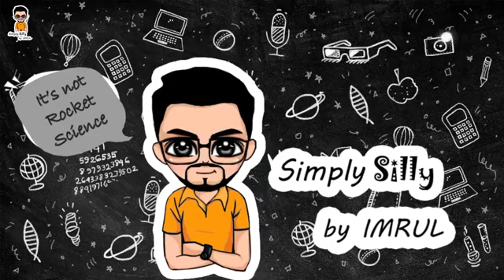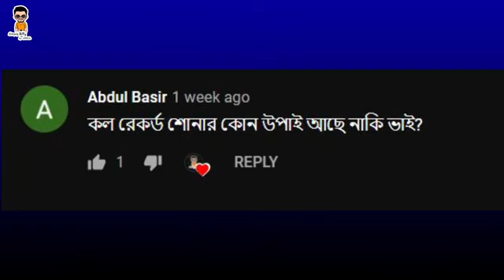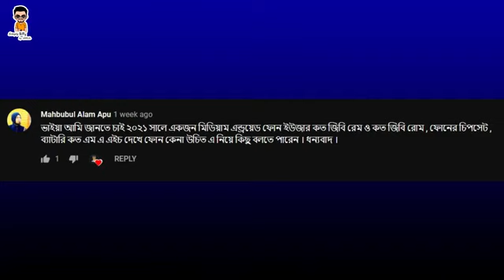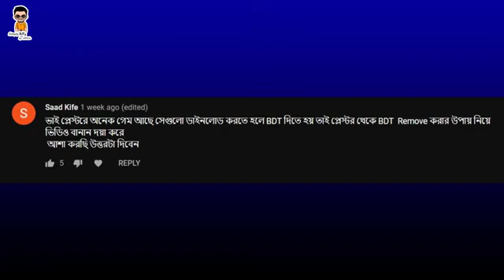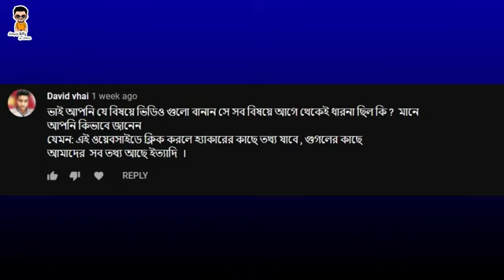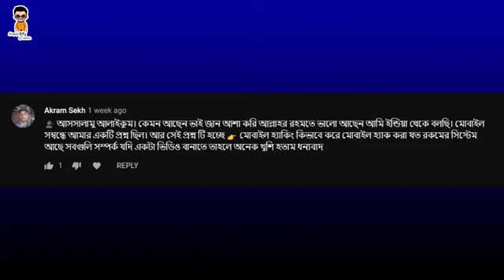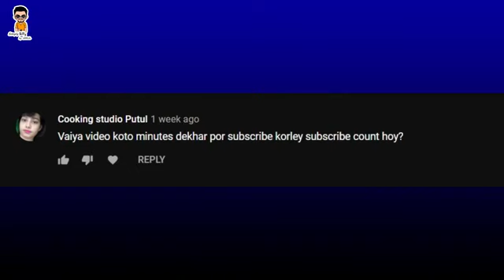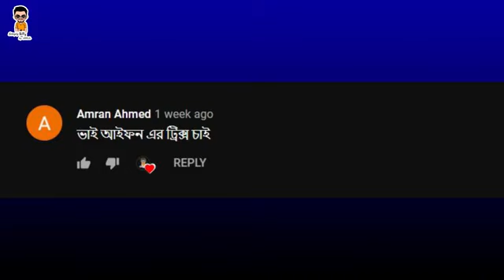Ask_Me_Anything_EP-01_|_প্রশ্ন_উত্তর_পর্ব_-১_|_Imrul_Hasan_Khan(360p)